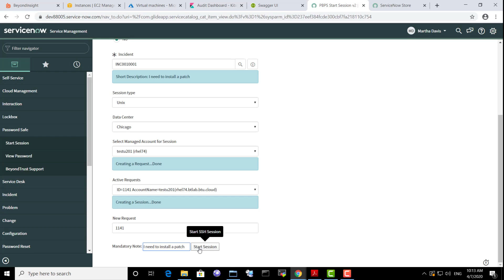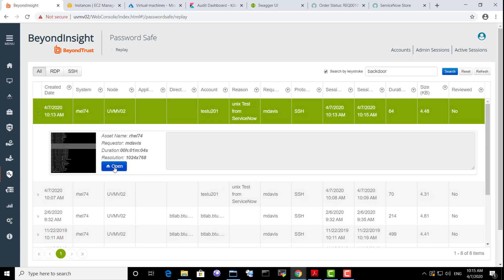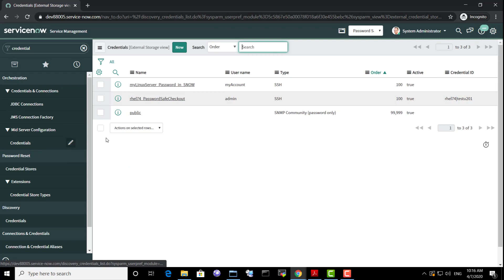ServiceNow Apps for Credentials: BeyondTrust Password Safe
BeyondTrust provides certified integrations and applications that can be found in the ServiceNow App Store.
Let's take a look first at a free certified application called Password Safe.
We are in ServiceNow as end user Martha Davis.
Let's select the Start Session feature for the Password Safe application.
Martha needs to reference an incident that is In Progress and assigned to her.
She will request a Unix session for a specific Datacenter.
She selects the Managed Account for the RedHat Enterprise Linux Managed System.
She needs to provide a justification that will be stored in Request on the ServiceNow side.
Now she can click the Start Session button directly from ServiceNow UI.

While she is in the session, an auditor can monitor the session and interact with it.
Martha tries to use the useradd account to create a rogue account.
Because of dynamic monitoring policies, the action is detected and her session is blocked and locked.
The auditor would have received an email notification about the security incident.
Only the auditor can unlock the session and allow Martha to resume.
The auditor can also search across and within sessions after the session is terminated.
All actions are indexed and available for Replay, and also for Reporting and Analytics.
Now let's take a look at another certified integration, Password Safe External Credential Provider.
We can see a typical Credential object in ServiceNow, for which the password is stored in ServiceNow.
This represents a major risk to organizations, because passwords for Discovery accounts which are considered privileged credentials, are stored in the cloud, and a ServiceNow admin could impersonate an authorized user and access these passwords without leaving a trace.
Alternatively, we can remove those privileged passwords from ServiceNow, and allow the Discovery or another process to retrieve these credentials at runtime from the MID server, so everything is kept on premises, and passwords can be rotated more often.
Since passwords are not stored in ServiceNow anymore, this eliminates a lot of risk.
And consuming external credentials is transparent for Discovery and other processes.